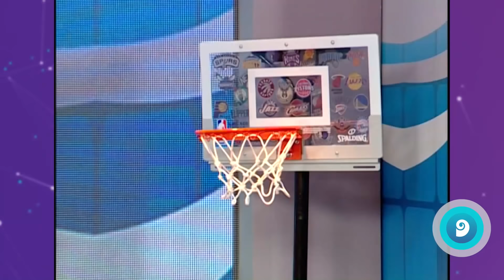La emoción de Matías Flores, antes de partir a Rusia, por el saludo de su familia y compañeros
El periodista será el encargado de realizar la cobertura exclusiva de Canal 9 del Mundial de Fútbol.